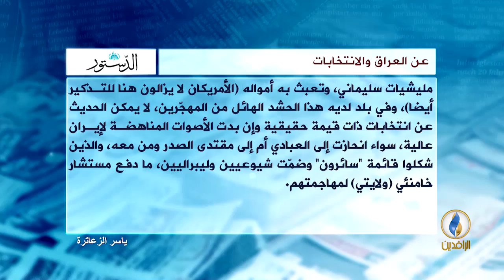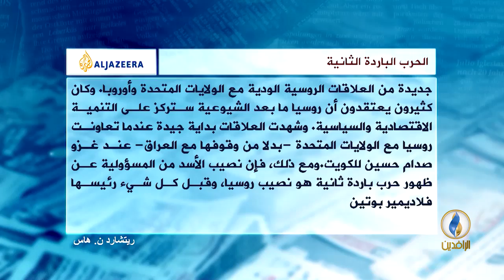صدى_الأقلام | 3 - 3 -2018